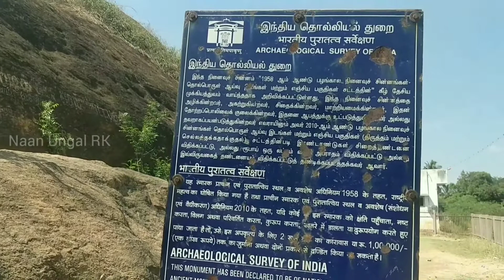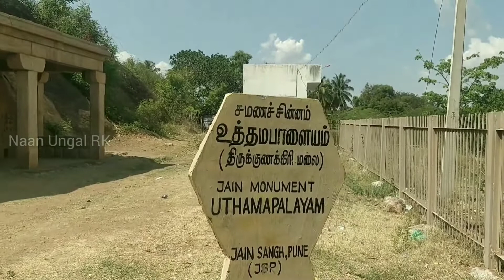1000 Years old Samanar Padugaigal |Tamil|1000 வருடங்கள் பழமையான சமணர் படுகை|தேனி@Naanungalrk